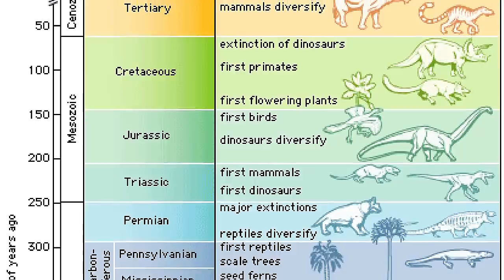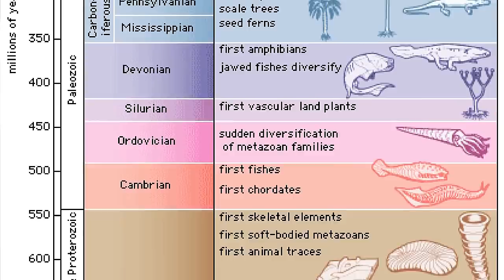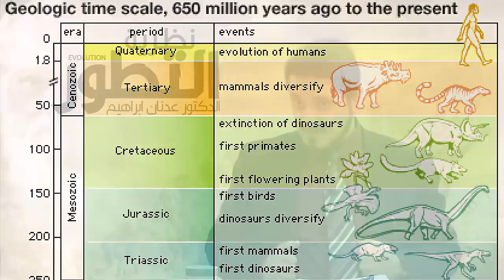الضربة القاضية لنظرية التطور تكون هكذا.... ❂ عدنان ابراهيم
▶◤  من سلسلة التطور الاولى  ◥ ★💡

يمكنك مشاهدة هذه السلسلات:
ترجمات: